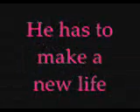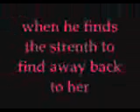Now 'n' Then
well it is a movie 4 hermione and ron i just came up with it so dnt hurt me lol